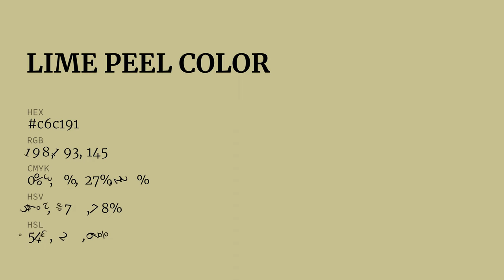Lime Peel color c6c191 hex color - Green color - Cool color c6c191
What color is Lime Peel ? c6c191 hex color - Green color - Cool color c6c191

Hex c6c191 Color Code is also known as Lime Peel color.